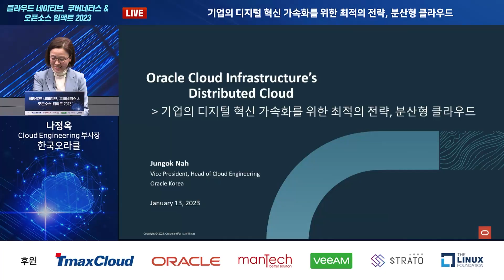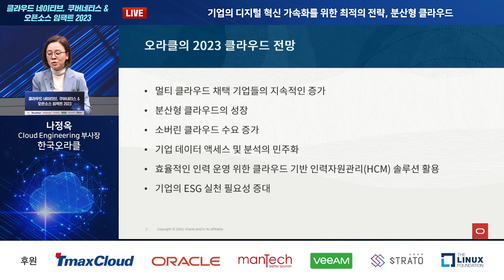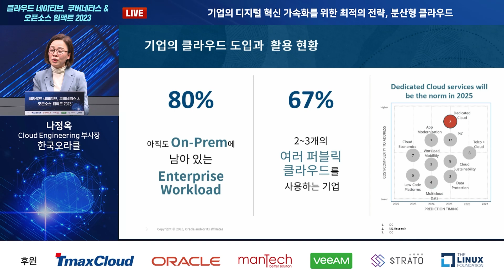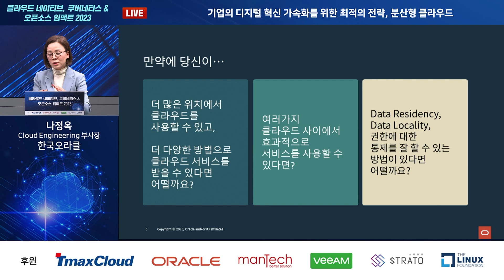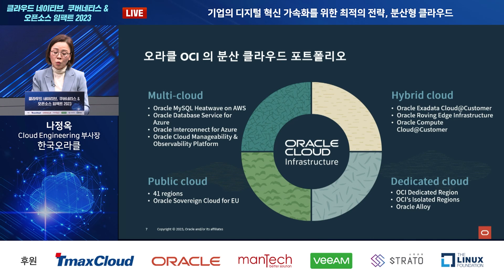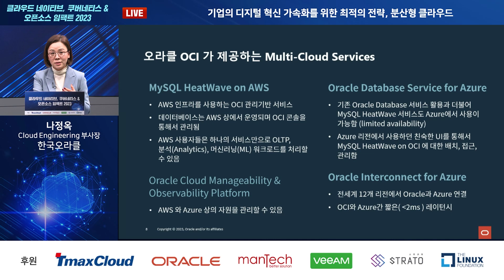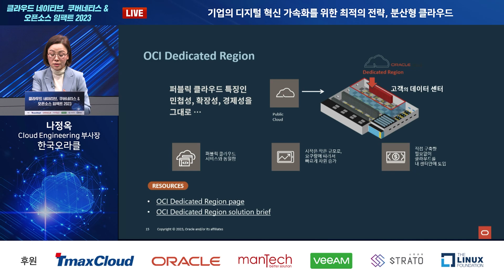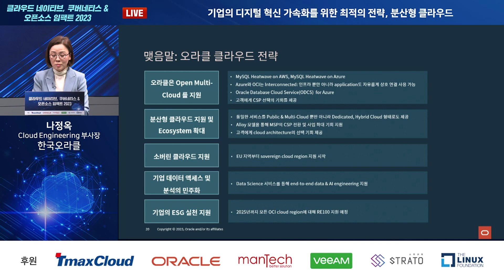[클라우드네이티브] 한국오라클_나정옥 Cloud Engineering 부사장